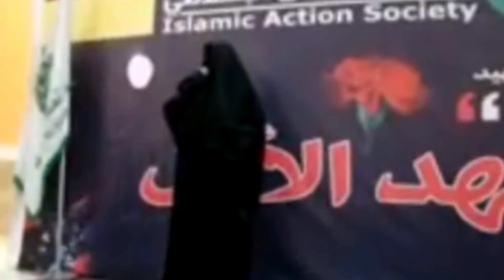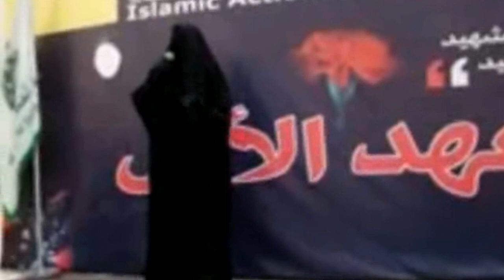والدة الشهيد علي مشيمع